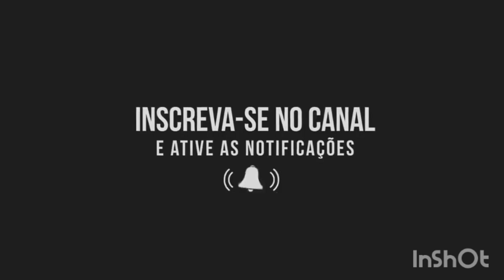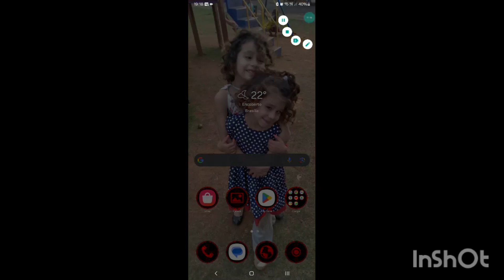MOSTRANDO UM POUKO DOQ ESSE GTA FAIZ TOP D MAIS